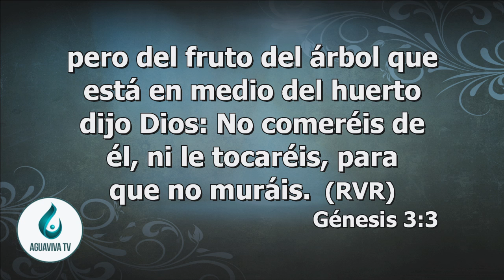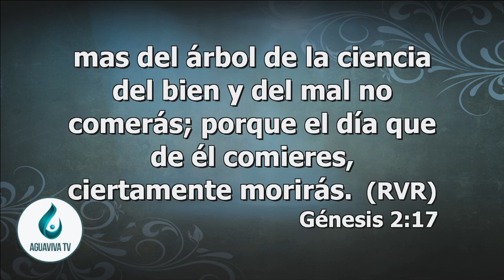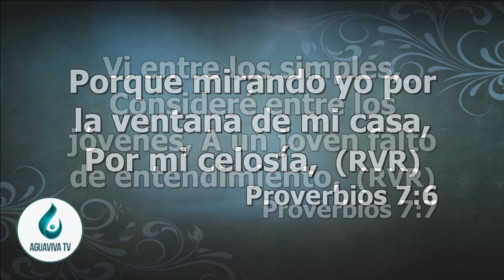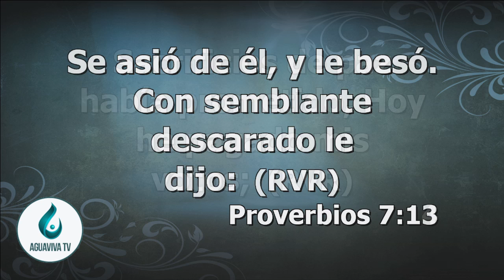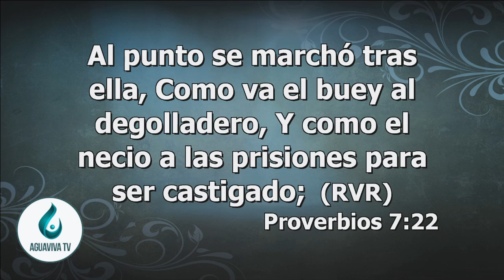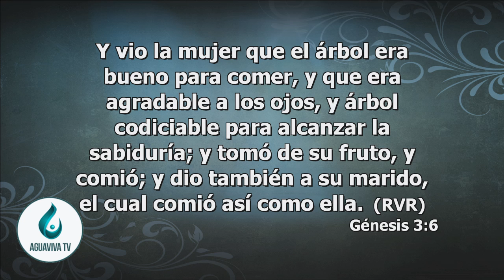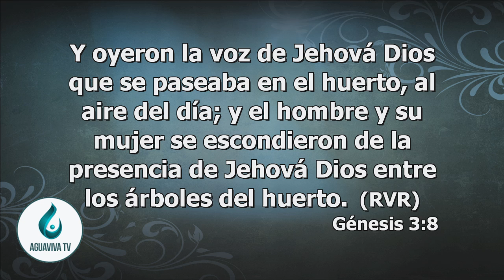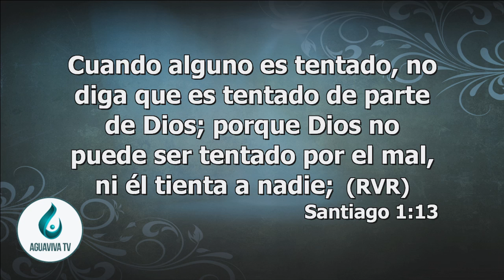Pasos para evitar la tentación ◄ Rev. Humberto Henao►